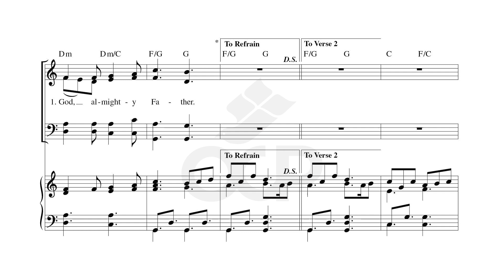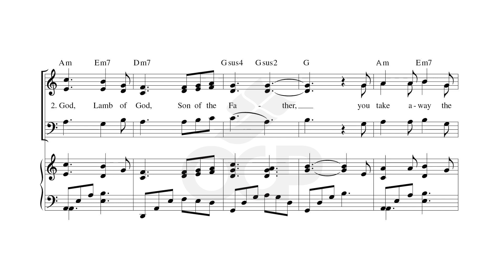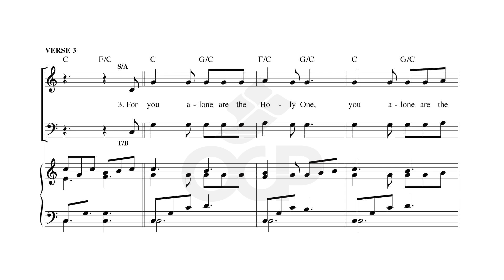Mass of the Compassionate Christ - Glory to God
Bob Hurd and Ken Canedo, the same composers who brought you the Mass of Glory 30 years ago, have joined forces again to create a new Mass setting, also inspired by the gospel music tradition. With easy-to-sing, unifying melodies, choirs and congregations will learn Mass of the Compassionate Christ quickly. Its fresh yet familiar-feeling sound will enliven your liturgy throughout the entire liturgical year. Watch the sheet music video for the choral-only edition here.

This song was featured in Choral Packet 106, the Fall 2023 edition of OCP’s Choral Review Service, with titles for Lent, Easter and general use.